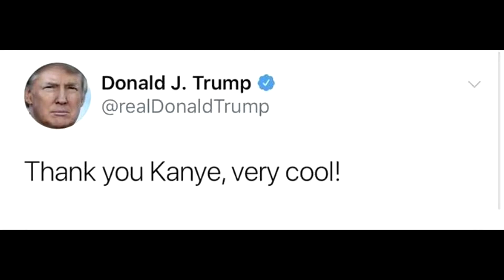Annoyed Scoopty Poop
I need a god damn pizza